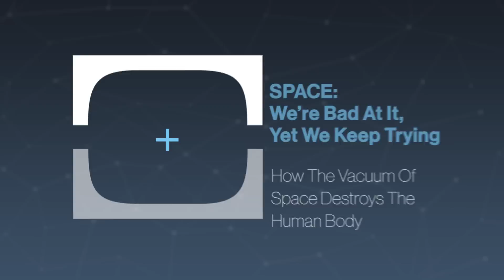How The Vacuum Of Space Destroys The Human Body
From gravity to radiation the harsh reality that the vacuum of space is bound to destroy our bodies is near impossible to deny. But how much can our bodies take?